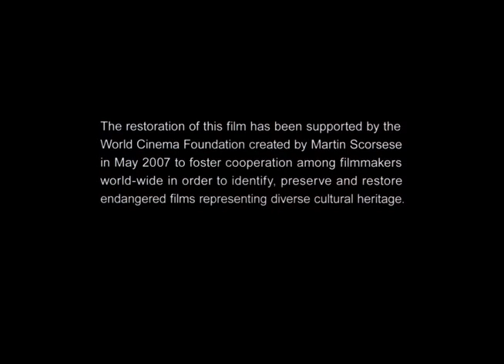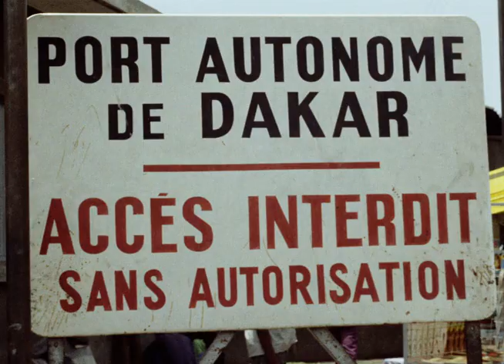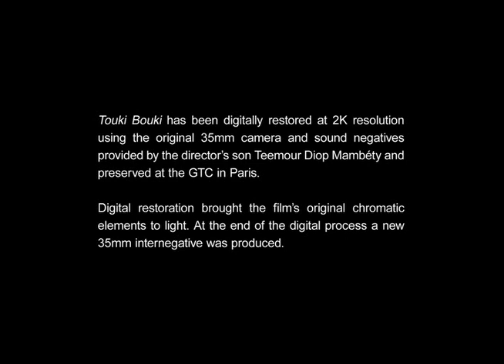Touki Bouki {Journey of the Hyena}Djibril Diop